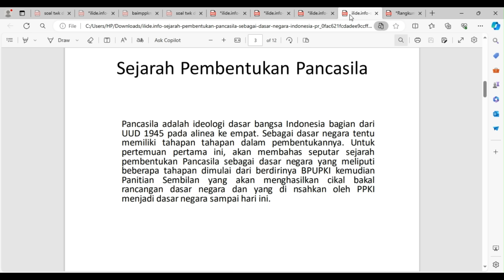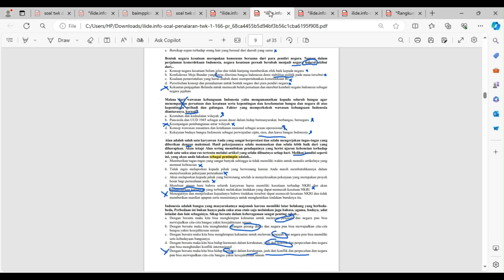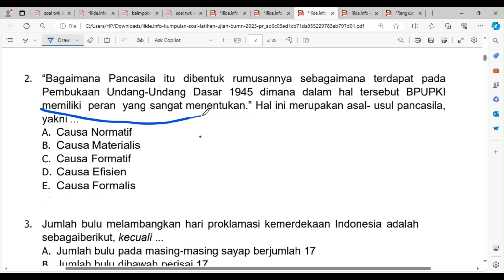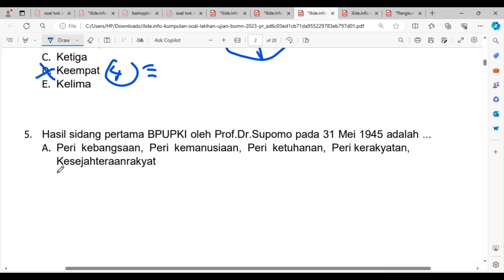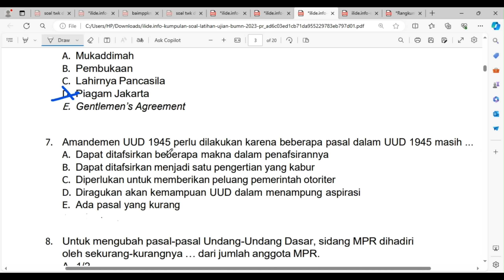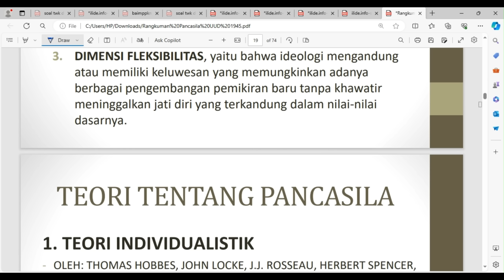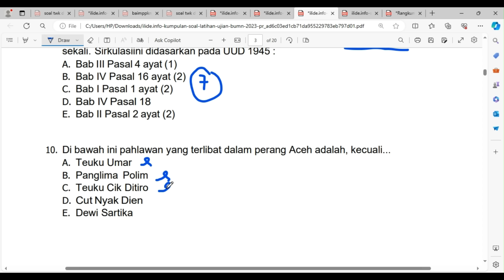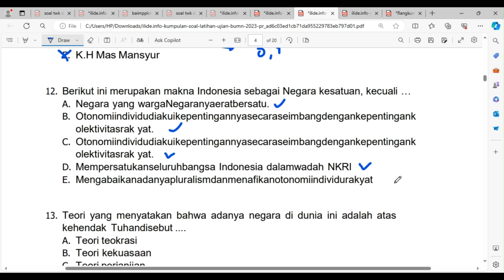BOCORAN TIPE SOAL TWK TES WAWASAN KEBANGSAAN DARI PARA PESERTA YANG SUDAH TES RBB BUMN 2024 27 APRIL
SOAL DAN PEMBAHASAN TES WAWASAN KEBANGSAAN BUMN 2024  PERSIAPAN TES TKD BUMN 2024 IMPLEMENTASI PANCA

Halo temen-temen pejuang RBB BUMN 2024.
Gimana persiapan kalian untuk menghadapi RBB BUMN 2024 ?
Tentunya kita harus mempersipakan dari sekarang agar hasil belajar kita lebih maksimal.
Di video kali ini, aku akan membantu teman - teman dalam memahami pancasila dan UUD 1945 dalam soal dan pembahasan TWK RBB BUMN 2024.